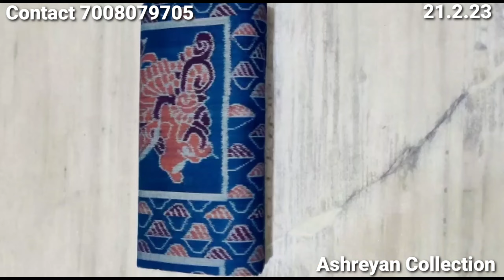Sambalpuri Saree Starting from 2700 to 8000 in Ashreyan Collection Online Shop Beautiful Design sadi